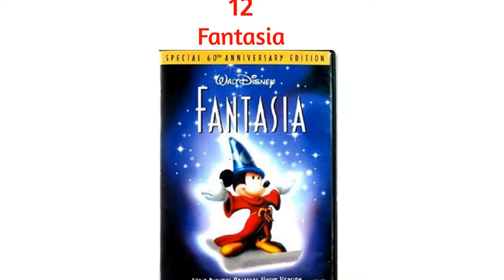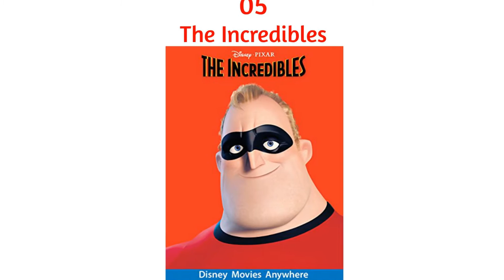World's Top 10 Animated Movies that Should've Been Nominated for Best Picture